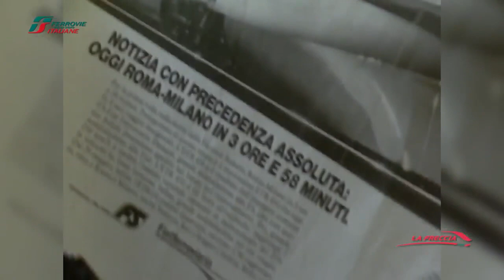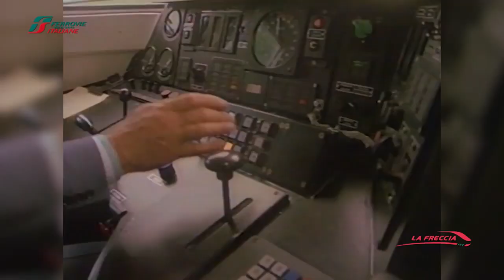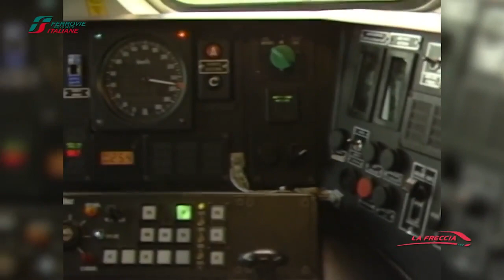Pendolino 26 anni di storia - Treni storici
La storia del Pendolino, uno dei treni più amati.
Il primo treno realizzato a cassa oscillante per raggiungere velocità più elevate senza aver bisogno di nuovi tracciati ad alta velocità.

con licenza Creative Common Attribution.

Per ogni informazione andrew.kamots@yahooit-cv6vo